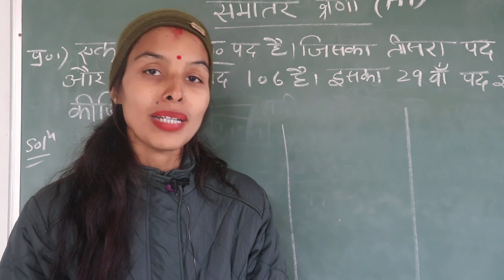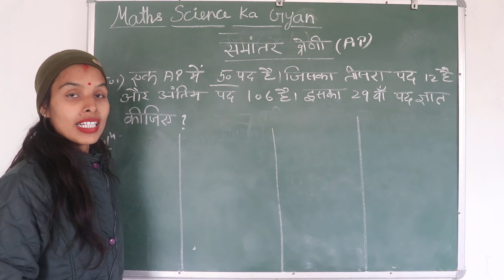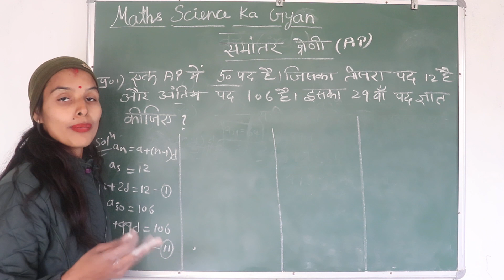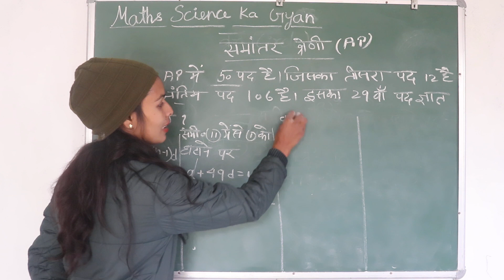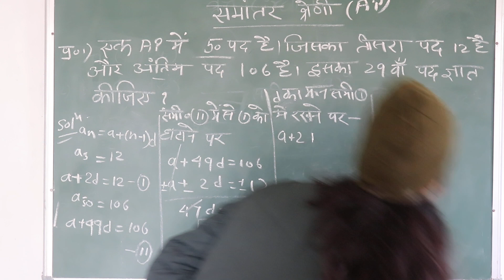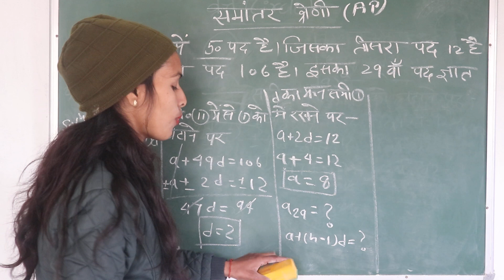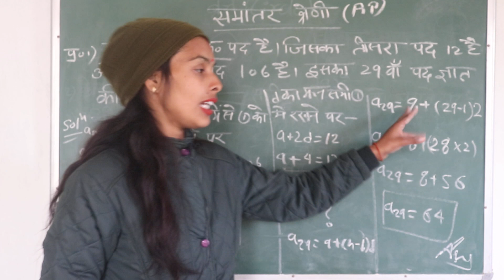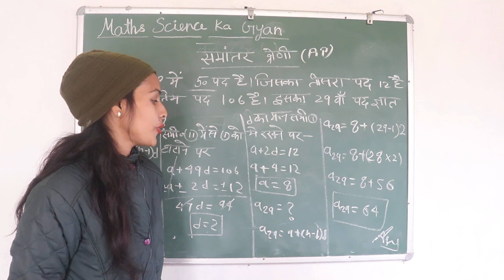Arithmetic || progression समांतर श्रेणी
समांतर श्रेणी Maths class
आज की वीडियो में हमने बताया है समांतर श्रेणी में किस प्रकार से उसकी श्रेणी बनाई जाती है या जो अर्थमैटिक प्रोग्रेशन है उसकी सीरीज कैसी होती है और अगर उसमें हमें बहुत सारे पद दिए हैं तो उसमें से हम पद को कैसे निकालेंगे उसका फार्मूला भी हमने आपको बताया है इस क्वेश्चन को आप देख सकते हैं और इससे पदों को निकालना श्रेणी बनाना आप सीख सकते हैं और समांतर श्रेणी की पहचान करना भी आप सीख सकते हैं